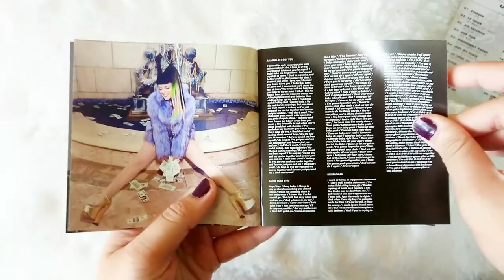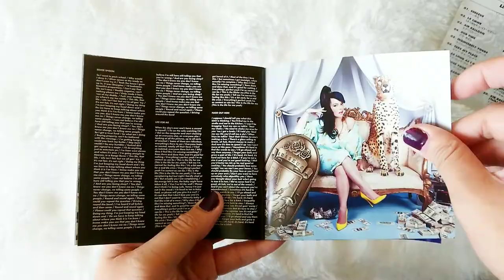UNBOX : Lily Allen - Sheezuz (Japan Edition)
Lily Allen - Sheezuz
Japan Edition